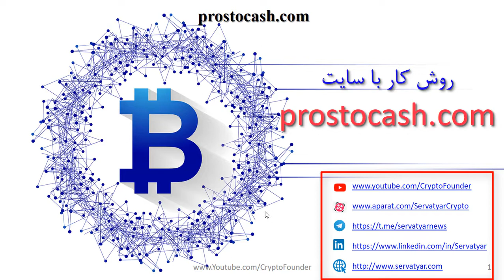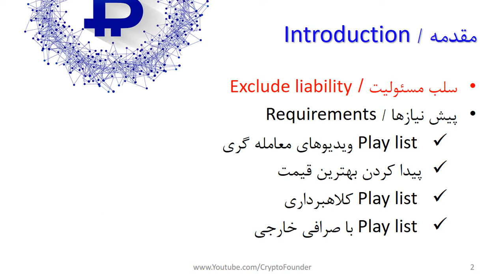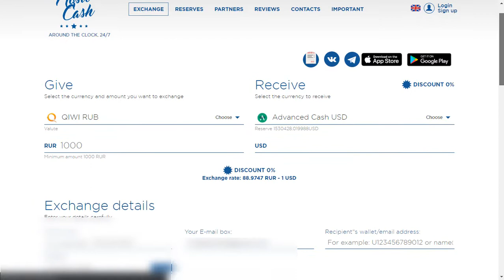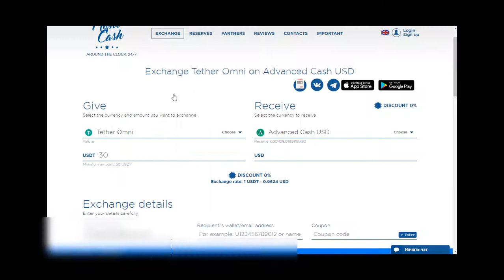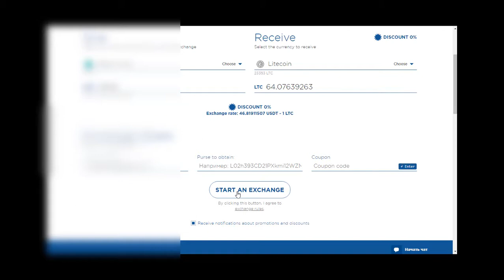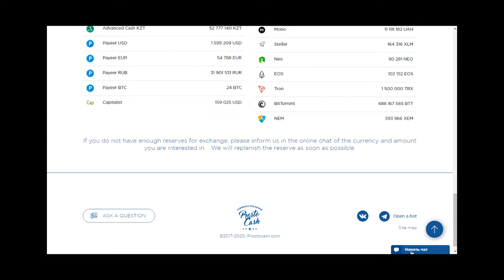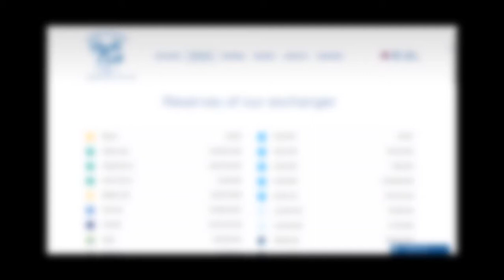معرفی صرافی | Prostocash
در این ویدیو به بررسی امکان معامله با یکی از صرافی های برتر سال 2020 می پردازیم. صرافی  Prostocashامکان تبدیل رمز ارزها و ارزهای دیجیتال را به یکدیگر و نیز تبدیل آن ها از طریق دلار تتر، ویزا کارت، ووچر پرفکت مانی و ووچر وب مانی را فراهم ساخته است. روش معامله گری و تبدیل ارزهای دیجیتال به یکدیگر در این سایت بسیار آسان و کاربر پسند است. اما نکات ویژه ای در خصوص این معامله گری وجود دارد که در ویدیوی تهیه شده، به آن اشاره خواهیم کرد.

فهرست
00:00 مقدمه
04:25 بررسی صرافی Protocash
07:00 اهمیت عضویت در وب سایت صرافی و تخفیفات آن

Reference:
1- وب سایت Prostocash